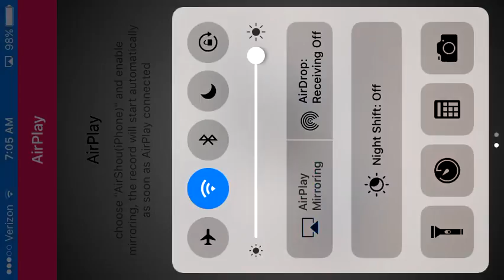Simpsons Tapped Out!|Episode 8| HUGE LAND!